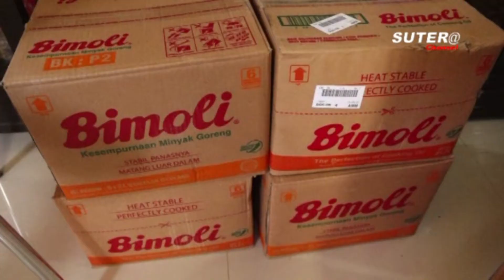PEDULI GEMPA DI SULBAR ASLAM GROUP BERBAGI UNTUK SESAMA